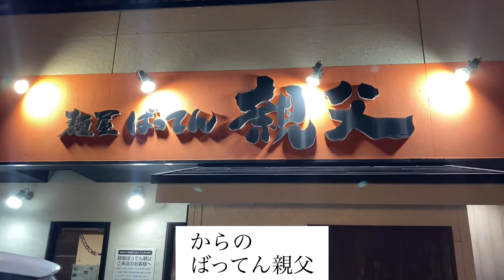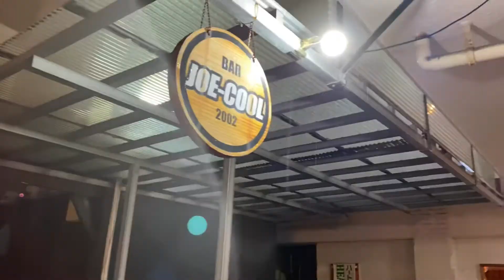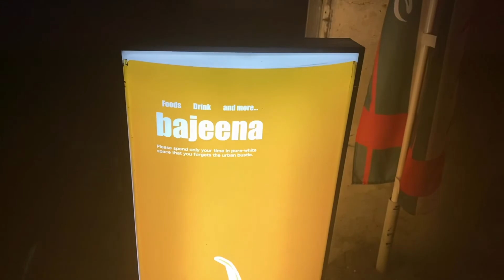鹿児島市荒田で飲んだ【ばってん親父 JOE COOL bajeena】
荒田で飲んでまーす